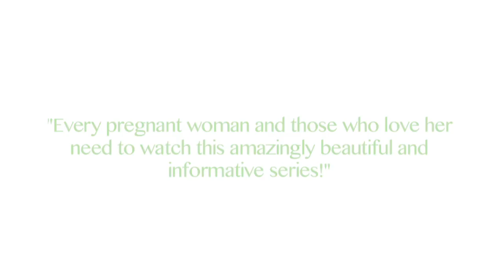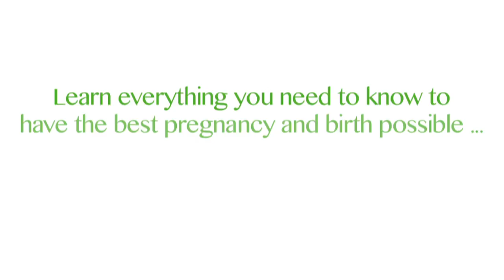Happy Healthy Child ~ Intro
to learn more about this highly acclaimed pregnancy, birth and early parenting documentary series.